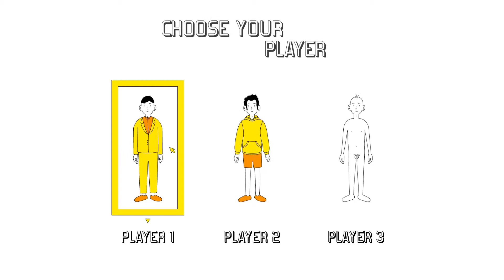World: Unclothed Edition - Motion Graphic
A motion graphic about the world without clothes.

Move Like This by Jules Gaia - [Electro, Swing Music]